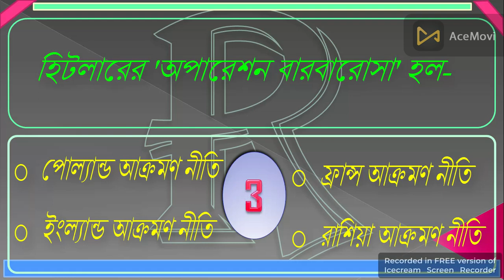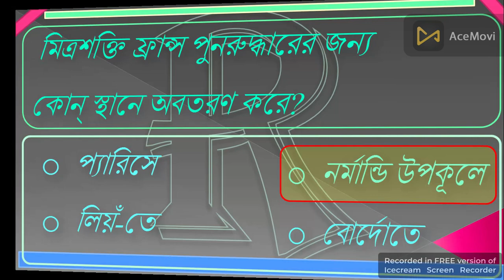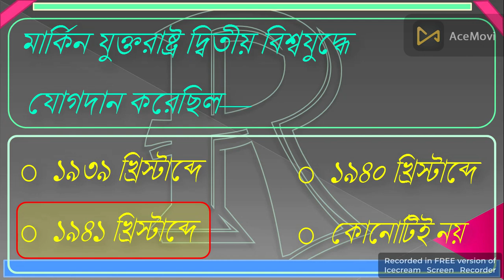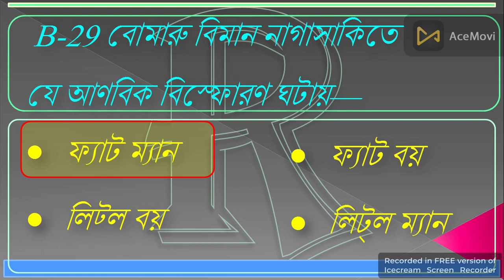MCQ দ্বিতীয় বিশ্বযুদ্ধ ও তারপর ইতিহাস নবম শ্রেণী পর্ব ২ 2 ND WORLD WAR দ্বিতীয় বিশ্বযুদ্ধের ইতিহাস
# mcq fight rb channel
Welcome to the mcq fight rb channel. It is a Bengali medium based specially West Bengal board based channel. In mcq fight rb YouTube channel you may study or practice or revise your mcq question very properly with enjoy your study. You may practice your lesson when you travel, outside of home or anywhere by watch the mcq fight rb YouTube channel. On other hand it’s a motivational channel also for your better future.